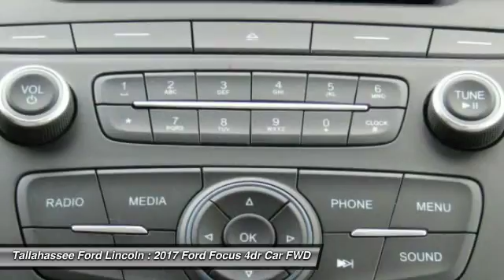2017 Ford Focus Tallahassee FL 275226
2017 Ford Focus SE - $19023

243 N. Magnolia Drive

It only takes a glance to see the 2017 Ford Focus' dynamic new look. One that commands attention from every angle, showcasing an elegant profile with clean, flowing lines. Ground your Focus with stylish wheels. Choose from a wide range of designs available on S, SE and Titanium models. Options include 15, 16, 17 and 18 inches. Inside youll find an equally stunning cabin. The center stack is reimagined, the tech is inspiring and theres even a new lineup of available seats on all models. Focus is as ready to make things happen as you are. Standard features including the communications system that helps keep you connected and the rear view camera that helps you see whats behind your vehicle were designed to not only complement your drive, but make it more convenient. SYNC voice-activated technology helps you keep your eyes on the road and hands on the wheel and now comes standard on all models. Upgrade to SYNC 3 and enjoy a touch screen with swipe capability, navigation, and Siri Seamless Integration. The standard 2.0L Ti-VCT I-4 engine is flex-fuel capable, so you can use either unleaded, E85 or any combination of the two. While the 252hp 2.0L EcoBoost engine in the ST is efficient and packed with power. And the newly available 1.0L EcoBoost I-3 engine provides both performance and efficiency. For the performance minded, the Focus RS might be for you. It features a 2.3L EcoBoost engine with an estimated 350hp, All-Wheel Drive with Dynamic Torque Vectoring meaning maximum traction with minimal understeer. Configure RS performance to your liking, on the street or on the track: Select Normal, Sport, Track, or the special Drift mode control that lets you achieve controlled oversteer drifts under track conditions.